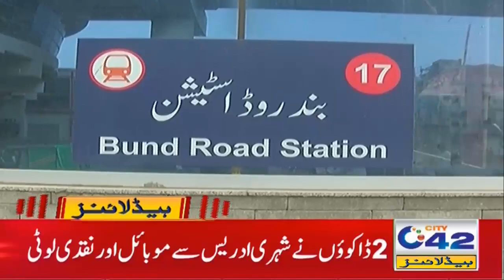DC Sudden Visit | 4am News Headlines | 24 May 2021 | City 42